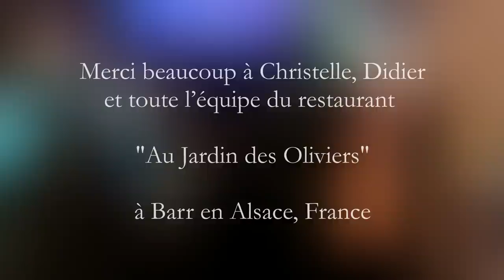Celtic Harp and Mandolin "La Santa Allegrezza" (Harfe)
"La Santa Allegrezza" - Italian folk song/Christmas Song

Nadia Birkenstock - Celtic Harp
Mauro Rampazzo - Mandolin